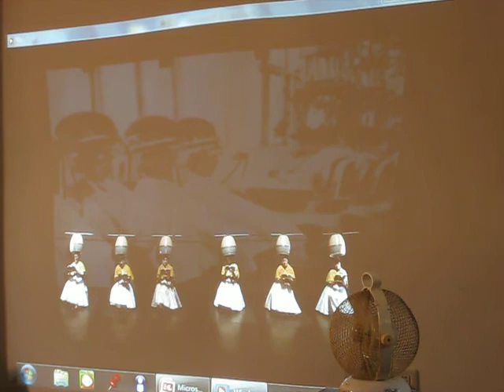許春香：舞戲沒？---從日常尋找舞蹈身體語彙(6)